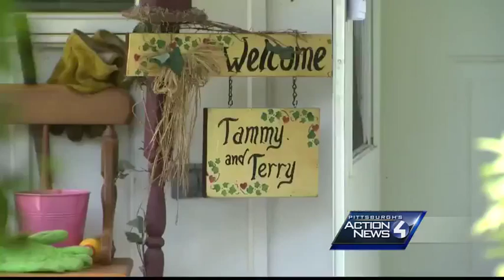Jail escapee caught; slain woman remembered as 'amazing'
One day after Tammy Long's death, friends and family are thankful that the alleged killer has been captured but they also wonder why he was able to escape the Armstrong County Jail.